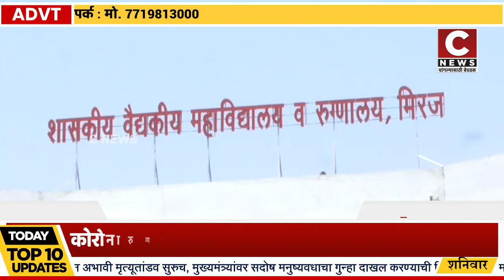मिरजेत कोरोना रुग्णाच्या नातेवाईकासाठी मोफत जेवणाची सुविधा सुरूसी न्यूज